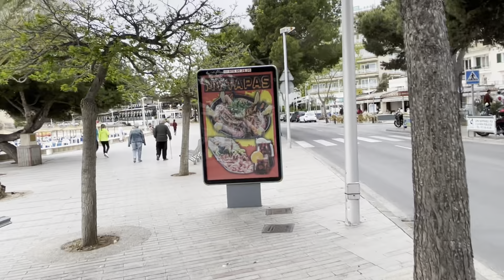Palmanova 💜 Magaluv 🏖🇪🇸 Urlaub auf Mallorca 💜 „Golf Fantasia“ Beachwalk 🥰